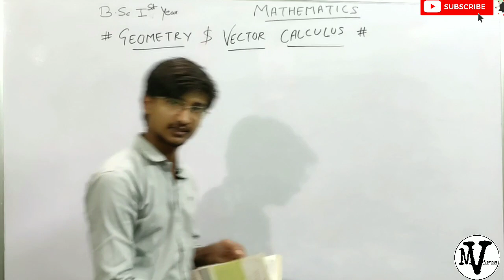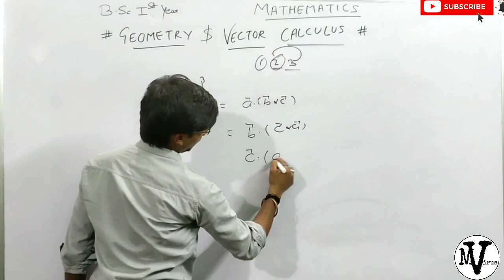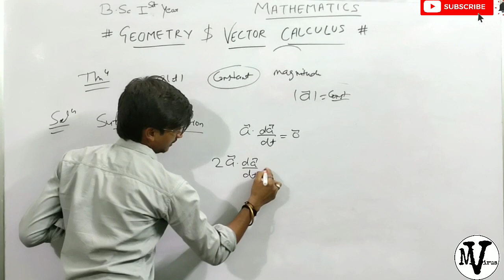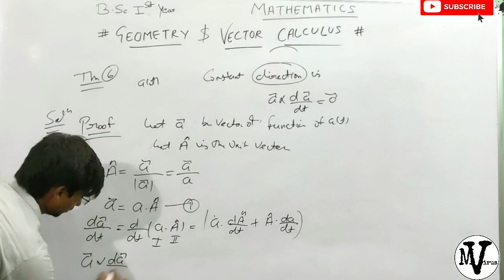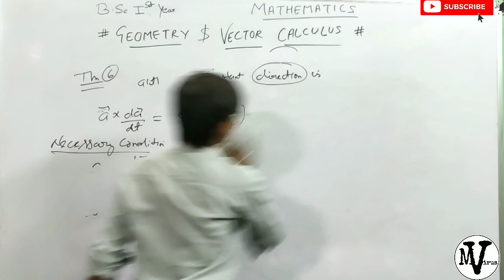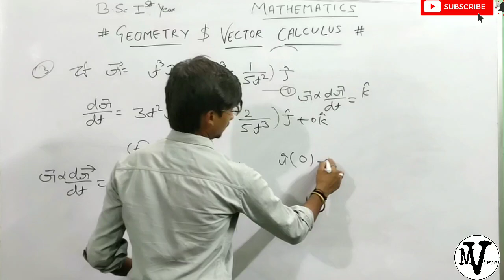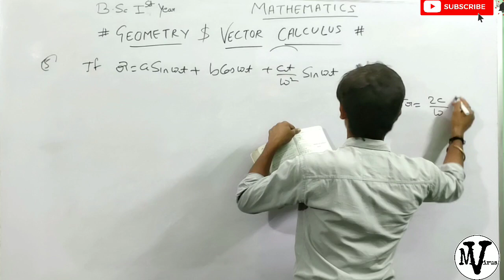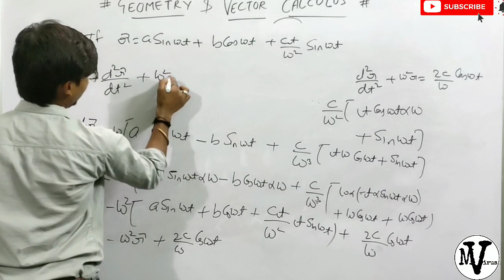Geometry and Vector Calculus B.Sc 1st Year || PART 1 VECTOR CALCULUS BY ROHIT SIR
If any students in BSC have any problem in mathematics, then they can put their question in the comment box and make a video in it.

B.Sc 1st year maths students

Calculus playlist link

B.Sc 2nd year maths students

Mechanics playlist link

B.Sc 3rd year maths students

Real analysis playlist link

Numerical method short methods playlist link

Mathematics virus